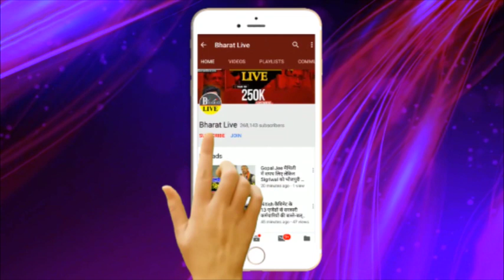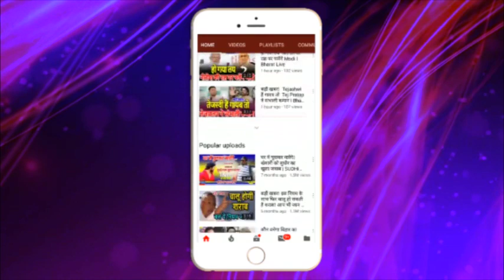Nitish के सुशासन में राहत और बचाव, या उसके नाम पर हो रहा है गुं'डई!